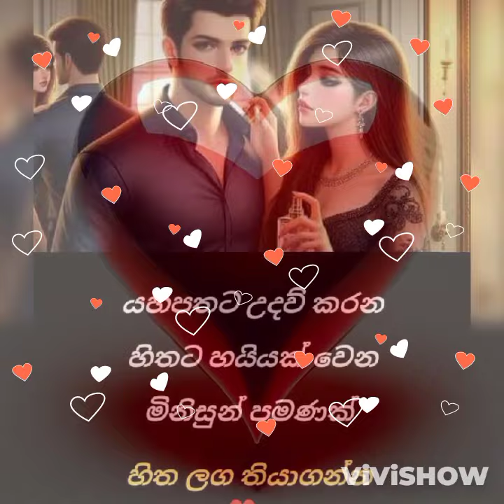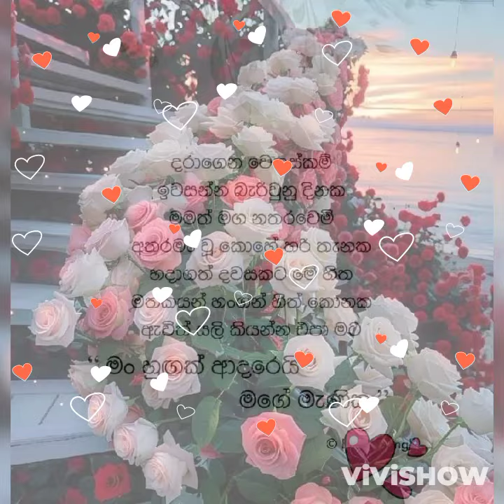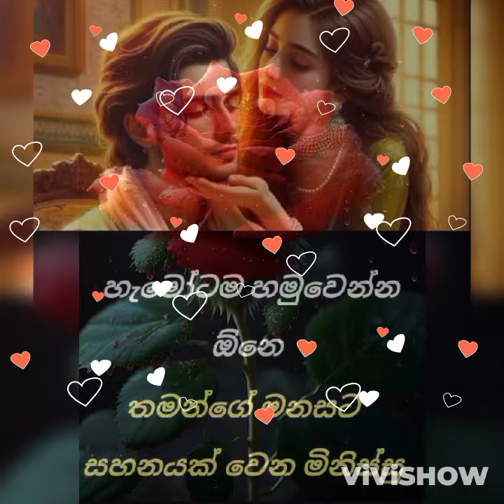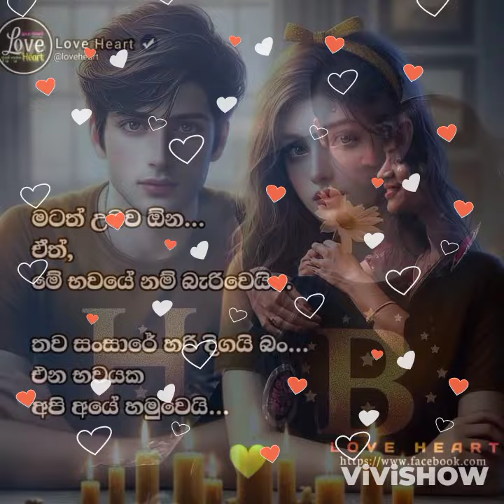මේ හිත තනියෙන් නුබ එනකල් හිටිය තරම්......😔❤️💚❤️💚